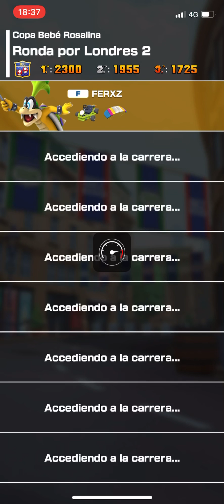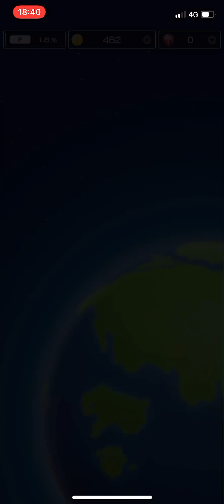Mario Kart Multijugador | Android / iOS | Gameplay 60 FPS